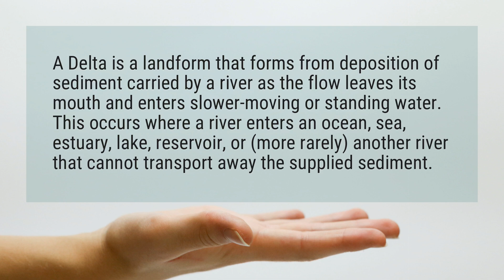What does delta mean in geography?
A Delta is a landform that forms from deposition of sediment carried by a river as the flow leaves its mouth and enters slower-moving or standing water. This occurs where a river enters an ocean, sea, estuary, lake, reservoir, or (more rarely) another river that cannot transport away the supplied sediment.